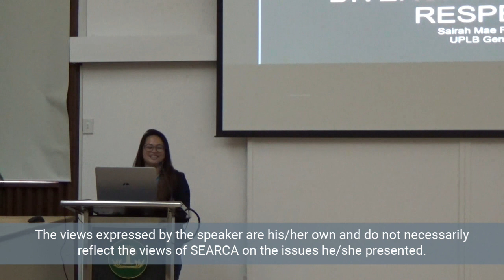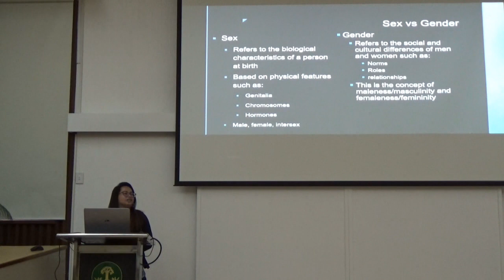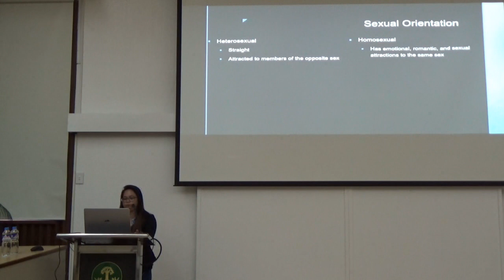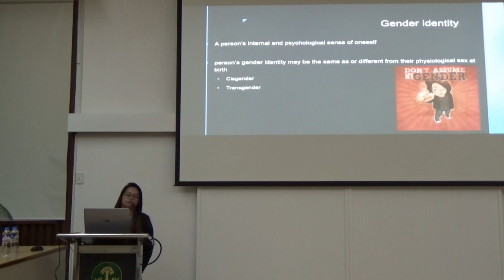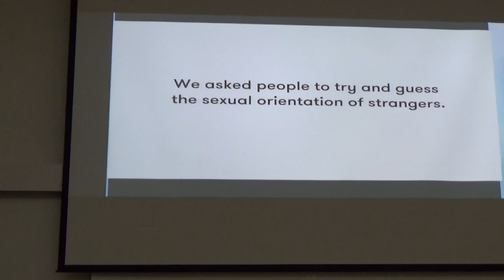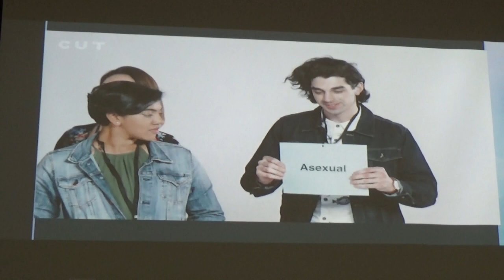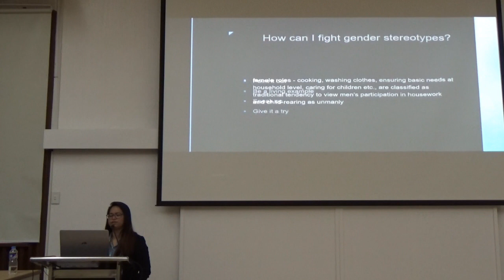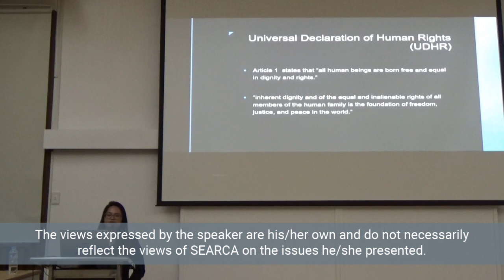Gender Sensitivity: Promoting Diversity and Respect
Ms. Sairah Mae R. Saipudin of the Reproductive Health Office of the University of the Philippines Los Baños (UPLB) Gender Center delivers a seminar on Gender Sensitivity: Promoting Diversity and Respect.